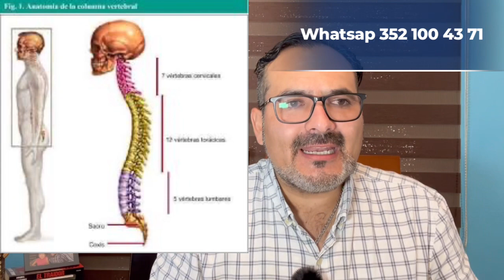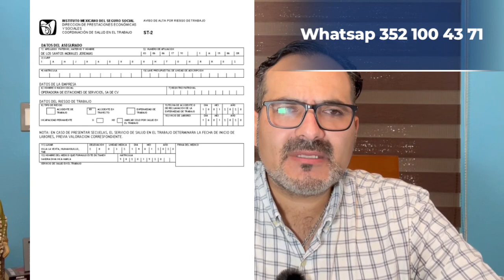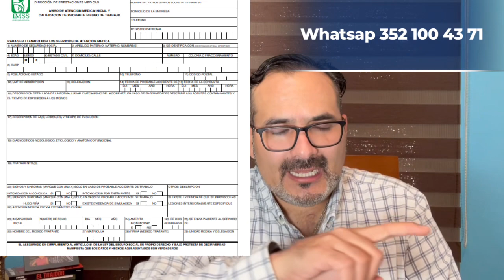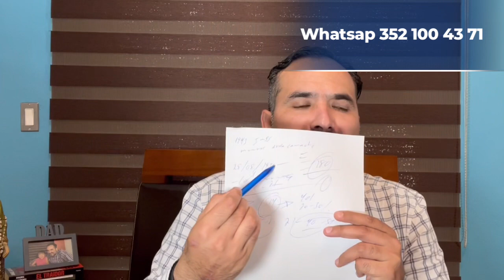QUE TRÁMITE HACER, ANTES Y DESPUÉS DE UNA PENSION IMSS.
🚨Lo que nadie te dice, Que es lo correcto 💰 Que debes hacer antes de un trámite ST3 o ST4 y que es lo 💸Que debes de realizar una vez teniendo tu dictamen, Asesórate, para ver el tema de $ Afore $Infonavit $ Seguro de Vida $ Finiquito, 💰Asesórate con los Expertos, y Obtén tu$ Beneficios en un me$, Comparte este video, hay personas que no conocen, está Información 💸Suscribirte al Canal 💰🚨y Di$fruta de tu Pen$ion, Claro con la Información Exclusiva Del Doc Isra 💰🚨